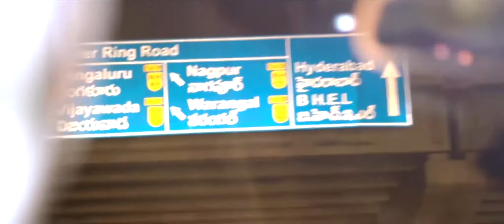Antham Movie 2016 Theatrical Trailer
Rashmi Gautam New Movie Official Trailer Antham 2016, Directed by GSSP Kalyan